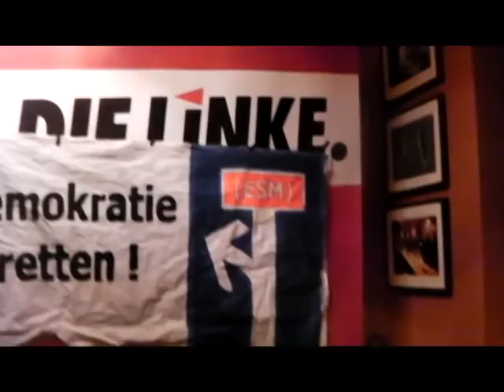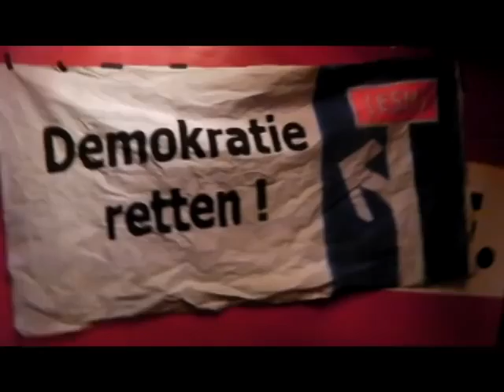Occupy besetzt den Neujahrsempfang der Linken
Der Ton wird nach 20 sek. normal war wohl Kreide auf dem Micro ;) Wir hatten eine Einladung erhalten und sind mit ca. 15 Leuten da aufgetaucht und haben für Stimmung gesorgt. Hört euch an was die Sarah ;) nacher noch mit 4 Occupisten beredet. Hört gut zu erstellt ein Pad und schreibt den Brief!!!